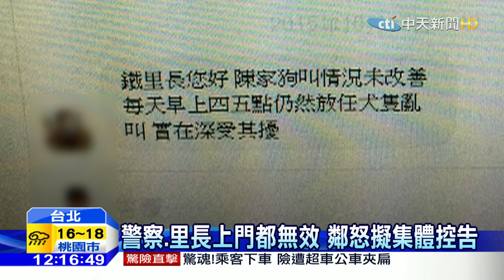20151215中天新聞 陳敏薰家3犬吠不停 鄰控「害精神衰弱」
噪音吵到睡不著，任誰都會受不了，企業界女強人陳敏薰，在天母的住家，被鄰居投訴，說陳敏薰父母養的3隻土狗，非常神經質，從早叫到晚，連半夜三四點都叫個不停，讓鄰居睡不著覺，精神衰弱，半年來，鄰居找上警察和里長陳情，都陳家都置之不理，現在鄰居打算合作蒐證，集體提告。